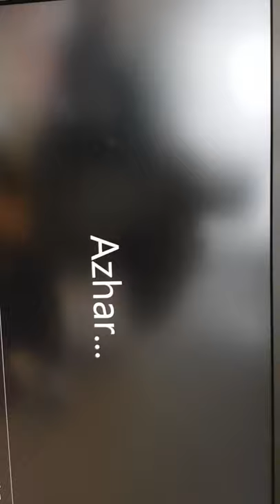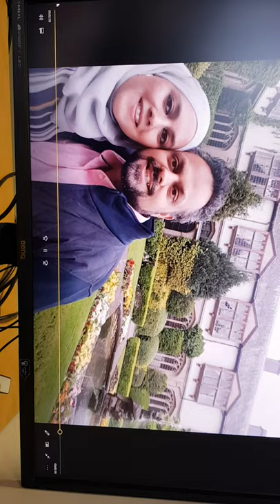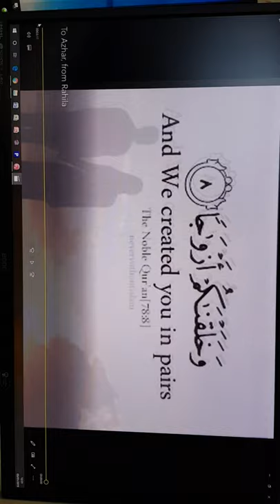Azhar & Rahila 11th wedding anniversary 2018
2018 wedding anniversary gift